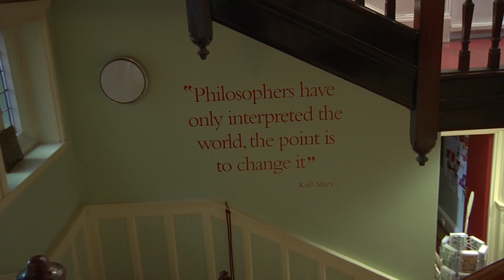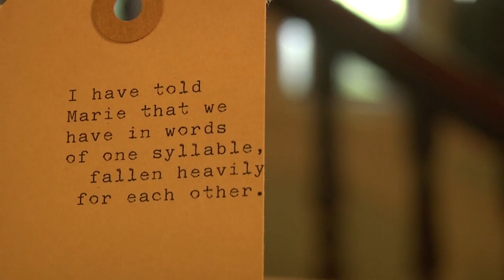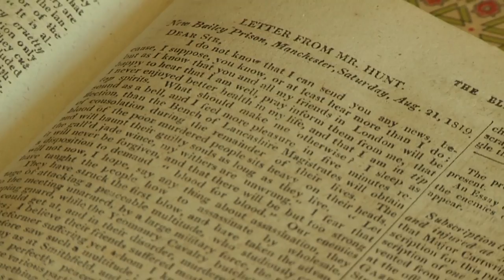Working Class Movement Library